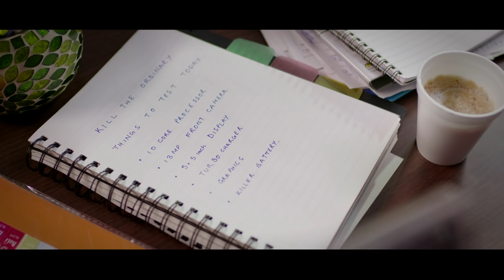Testing the KillerNote with Vikrant Massey - Episode 2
Make your amateur photographs look professional. The Lenovo K8 Note, with its 15MP + 5MP dual camera, captures amazing photos even in the dark. Get your own Killer Note on Amazon Exclusive now.